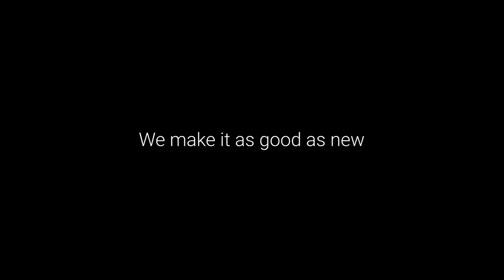RefurBiz of second-hand XC scale – as good as new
Due to sustainability, second hand business is getting more and more important. Bizerba gives used devices a second chance – RefurBiz is the key.

DEFINED PROCESSES IN OUR REPAIR CENTER

Every reconditioned device and every refurbished machine goes previously through a precisely defined process in our Bizerba repair center:

► Initial check

► Detailed inspection of all components, thorough cleaning and perhaps replacement

► Replacement of operation-critical parts and components

► Assembly, calibration, software updates and function control

► Final inspection with test certificate

ABOUT BIZERBA